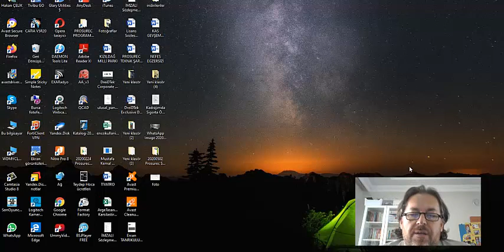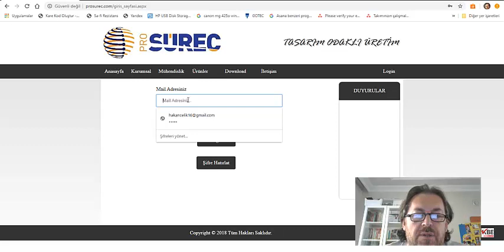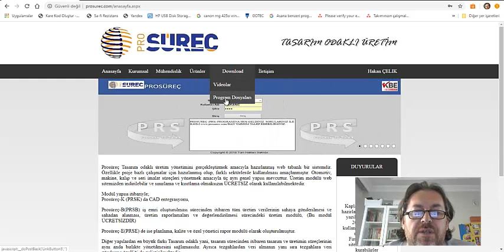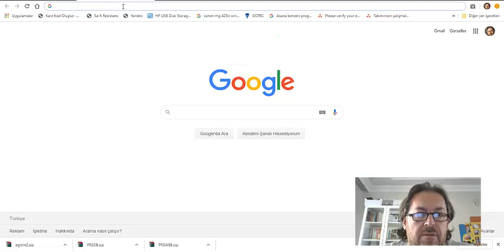Prosüreç (PRS) Web den Yazılımı İndirme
PROSUREÇ, makine, kalıp, fikstür gibi sektörlerde üretim yönetimi amacıyla geliştirilmiş tamamen ÜCRETSİZ olan web tabanlı bir yazılımdır. web sitemizden indirip kendi sisteminize kurabilir, sınırsız kullanıcılı yapısı ile sahadan üretim verileri alabilir, tezgah, operatör ve iş planlarınızı yapabilirsiniz. Operatör ve Yönetici panelleri ile süreçleri kendi firma yapınıza göre ayarlayabilir, üretim senaryoları oluşturabilirsiniz. Aşağıdaki video da yazılımı nasıl indireceğiniz anlatılmıştır.